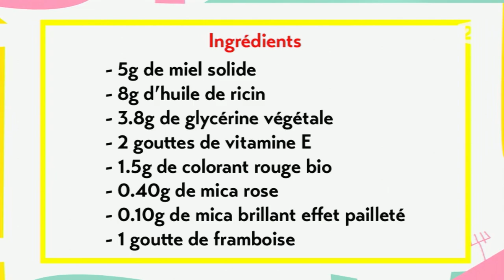[BEAUTÉ] Un gloss fruité homemade !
Plus brillant et facile à poser que le rouge à lèvres, le gloss est vite devenu l'accessoire indispensable pour une bouche lumineuse. En stick ou en tube, on se l'arrache pour un look d'ingénue girly ou très sexy. Aujourd'hui Sandrine nous explique comment faire son propre gloss chez soi !